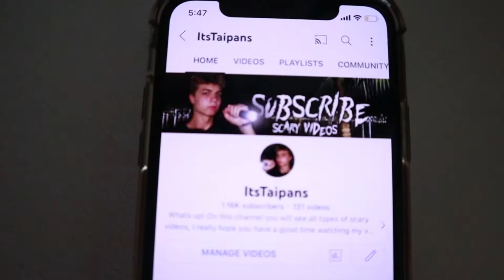IMPORTANT UPDATE... (Please watch)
Yooo, just a quick short update video on what is going to be next for the channel!

▶Inspired by- Faze Rug, Sam and Colby and Jake Dufner!

▶About ItsTaipans-
Hey, I'm Marten! I love to make scary videos that are fun to watch! So if you have any video ideas or things I can improve on, make sure to comment them down below!